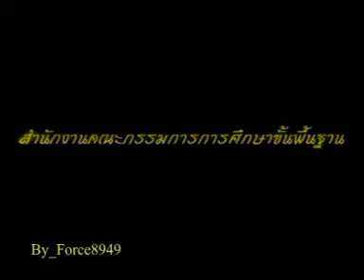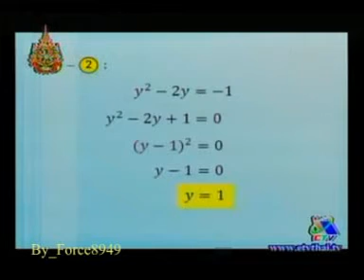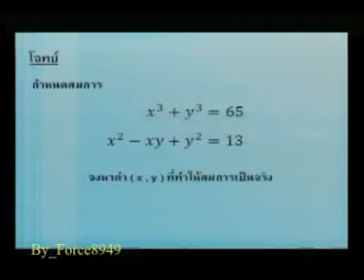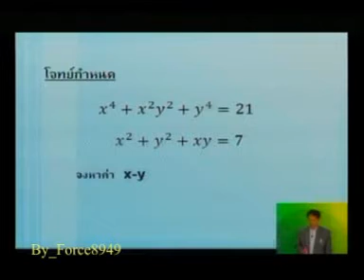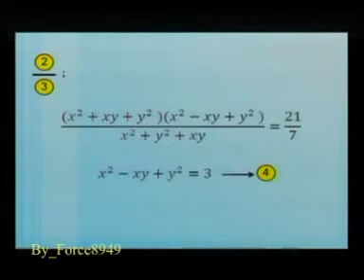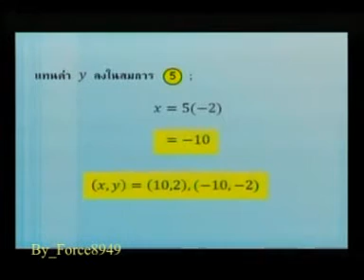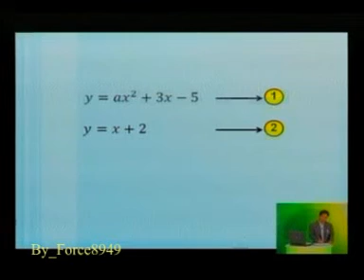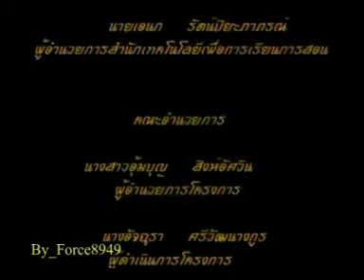คณิตศาสตร์ สพฐ ม 3 ระบบสมการกำลังสอง Force8949